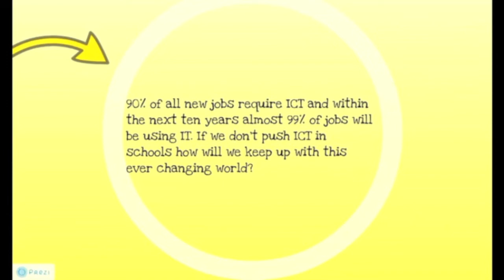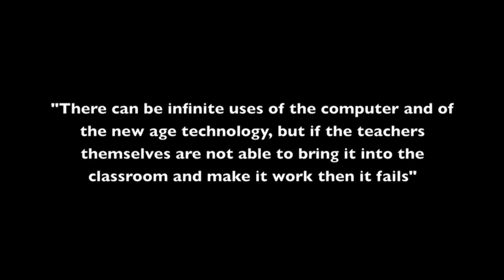Microsoft Reading HQ Visit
A short video produced to demonstrate what we use Digital Leaders for at Horndean Technology College